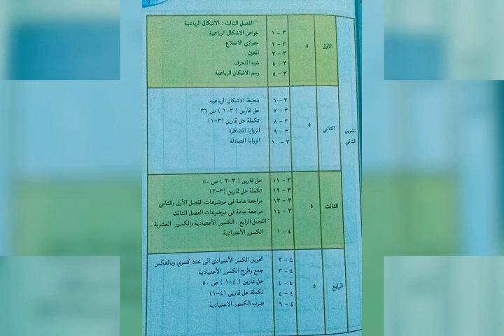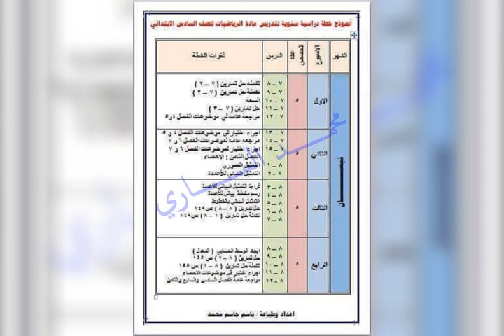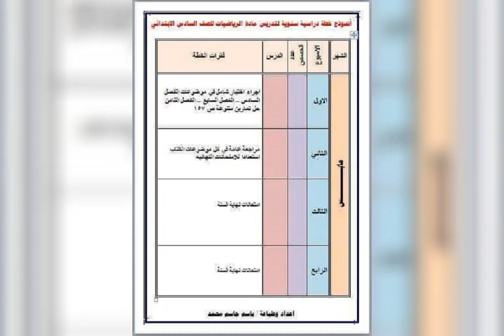ثلاث نماذج لخطة الرياضيات السنويه و اليوميه للصف السادس الأبتدائي